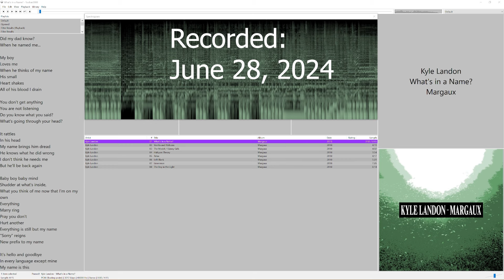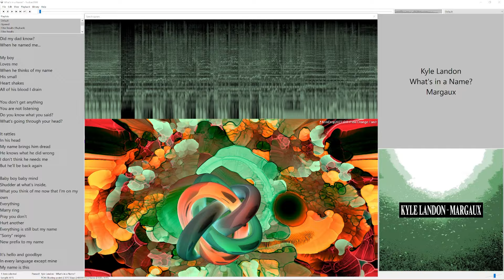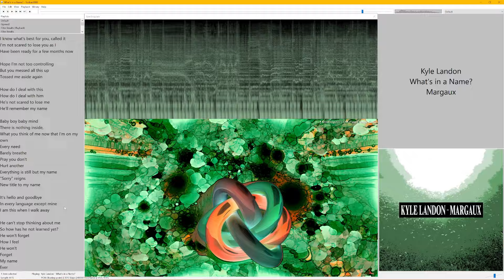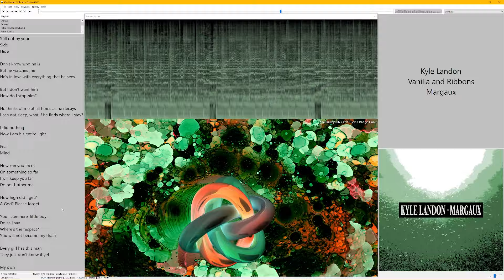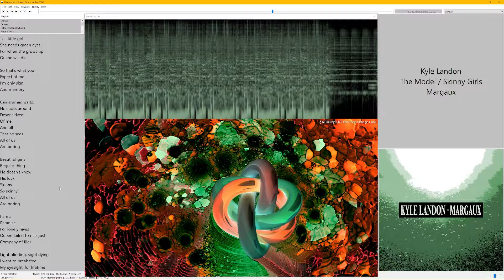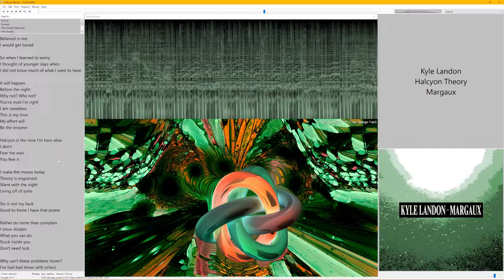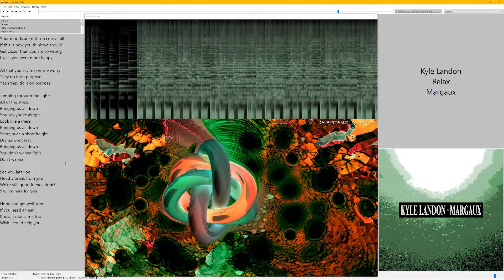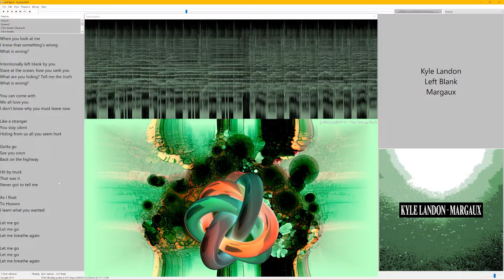Margaux - Complete Album Commentary by Kyle Landon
maybe my best album? could this be the best commentary?